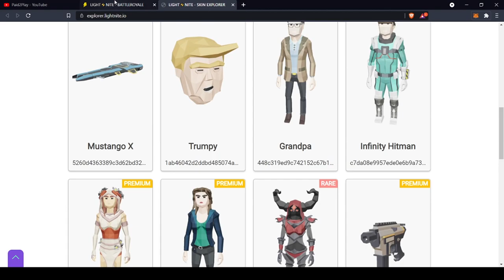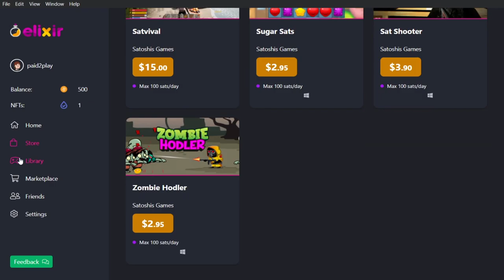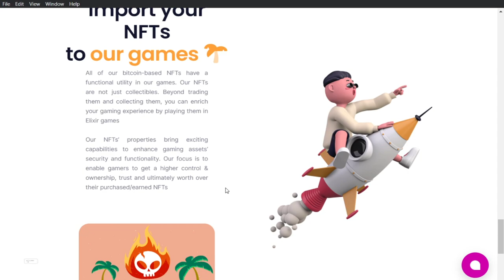FPS | Shooter Blockchain Game Light Nite | How to Earn Sat's & NFT's | Frist Time Playing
I walk you through the setup and the start of my Light Nite Paid2Play Experience.

         How to get Paid2Play right now.
1. Play a mini-game for 100 sats +NFT drops, every 3 hours.
2. Participate in tournaments/championships